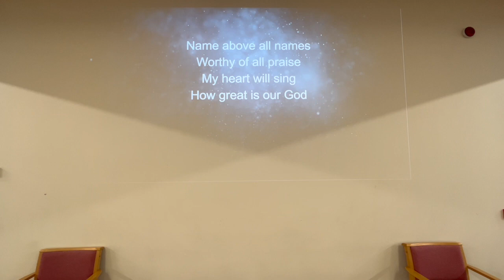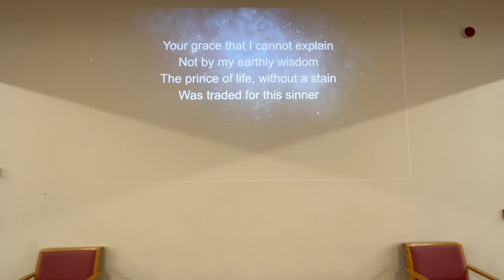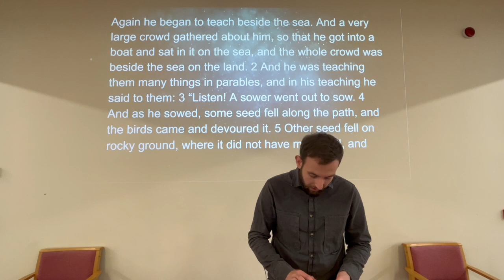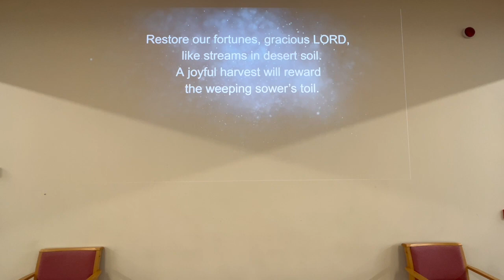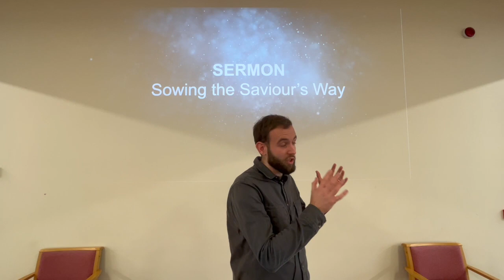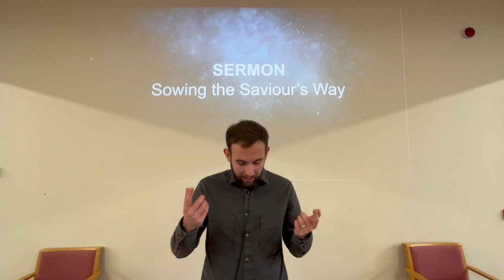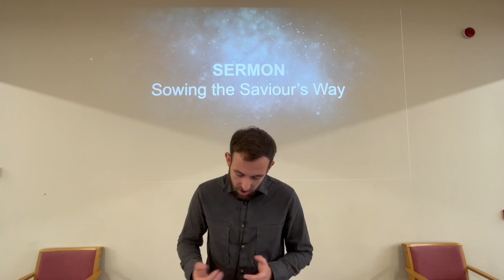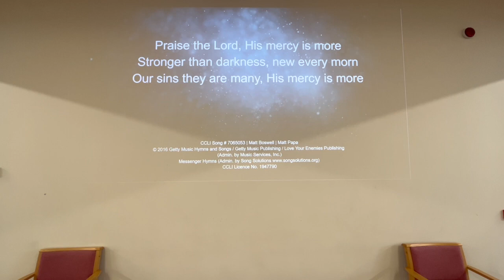Dornoch Free Church, Sunday Morning Service, 15 October 2023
Dornoch Free Church
Sunday Morning Service
15 October 2023

Sowing the Saviour’s Way
Scripture Reading: Mark 4v1-20

Preacher: Minister-in-training, Keith Nicolson

Dornoch Free Church  CCLI No. 1947790